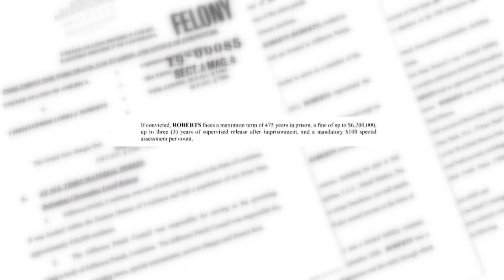Legal analyst Chick Foret breaks down the case against Chris Roberts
WWL-TV legal analyst Donald 'Chick' Foret breaks down the charges against former Jefferson Parish Councilman Chris Roberts.